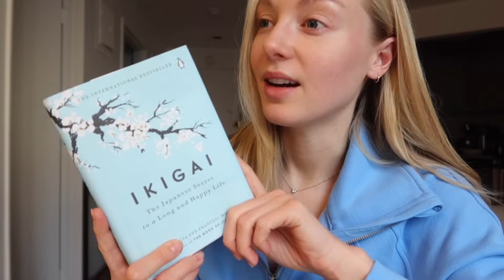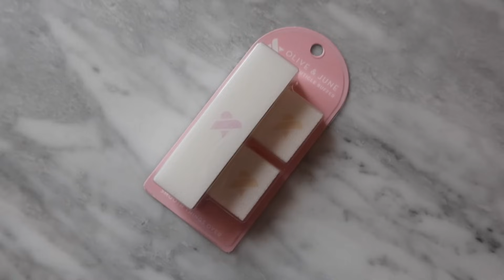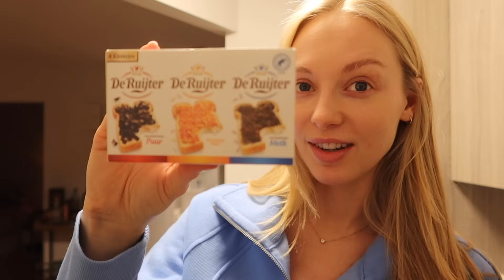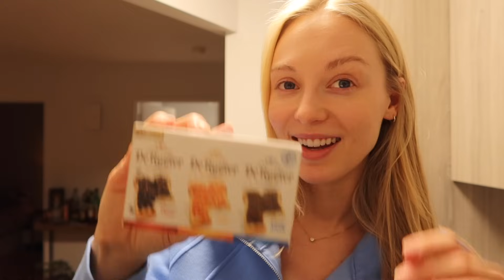happy new year!!! holiday catch up, intentions for 2024, things I've learned about myself & more //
MENTIONED
Ikigai book
Flow: The Psychology of Optimal Experience
Blue sweatshirt
Rice cooker

Purchase my book, The Model Manual